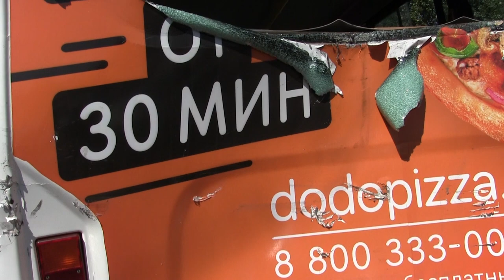В Саратове столкнулись маршрутка и мусоровоз. Есть пострадавшие